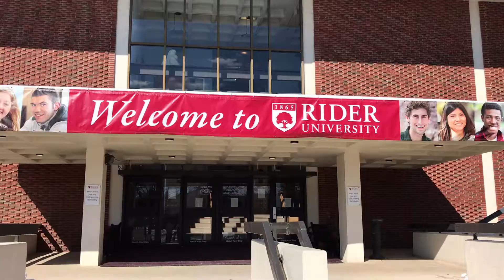Welcome to MSEF 2018: Bill Wong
MSEF 2018 Welcome and Introduction from President Bill Wong